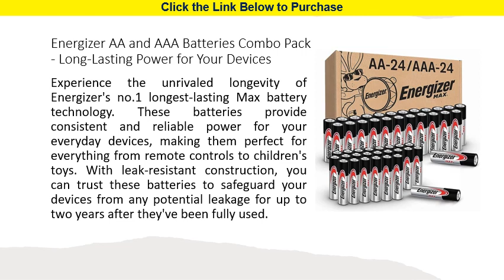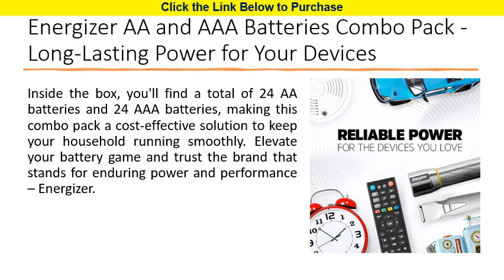Energizer AA and AAA Batteries Combo Pack - Long-Lasting Power for Your Devices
Energize your devices with the unbeatable power of the Energizer AA and AAA Batteries Combo Pack. This comprehensive pack includes 24 Energizer MAX alkaline double AA batteries and 24 Energizer MAX alkaline triple AAA batteries, ensuring you have the energy you need for all your essential gadgets.

Experience the unrivaled longevity of Energizer's no.1 longest-lasting Max battery technology. These batteries provide consistent and reliable power for your everyday devices, making them perfect for everything from remote controls to children's toys. With leak-resistant construction, you can trust these batteries to safeguard your devices from any potential leakage for up to two years after they've been fully used.

Worried about running out of power? Fear not. These batteries boast an impressive shelf life of up to 10 years in storage, ensuring you're always prepared when the need arises. Energizer has you covered, offering not only exceptional performance but also peace of mind.

Equip your home with the dependability of Energizer MAX Alkaline AA and AAA Batteries. Count on Powerseal Technology to shield your devices from leaks, and benefit from compatibility with an Amazon Dash Smart Shelf auto-replenishment scale for convenient restocking. Don't settle for less when it comes to powering your essential devices – choose Energizer for long-lasting, reliable energy.

Inside the box, you'll find a total of 24 AA batteries and 24 AAA batteries, making this combo pack a cost-effective solution to keep your household running smoothly. Elevate your battery game and trust the brand that stands for enduring power and performance – Energizer.